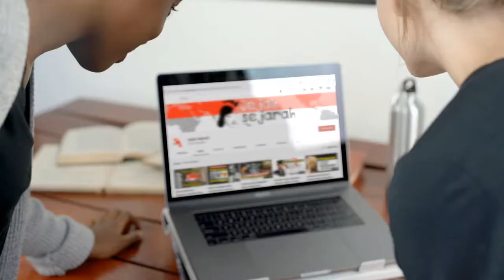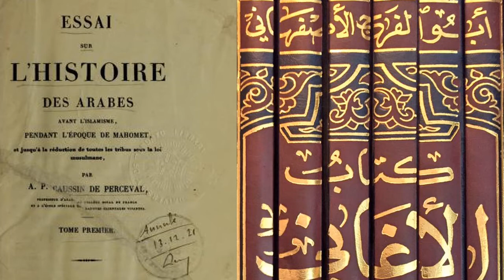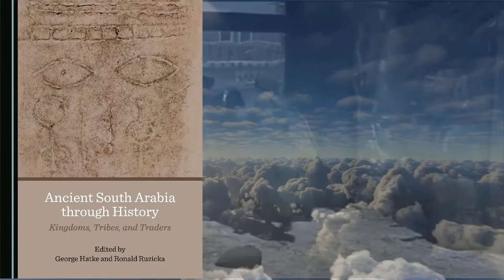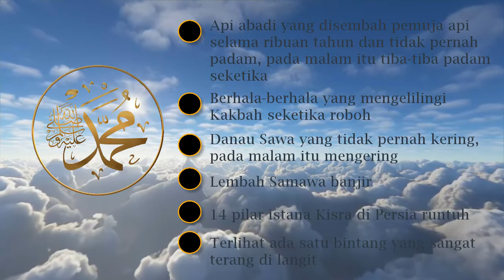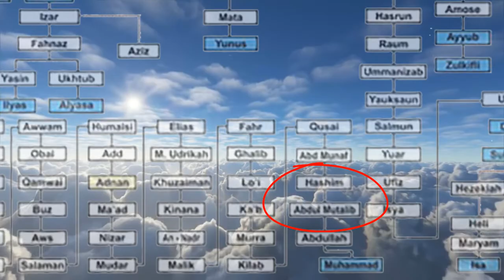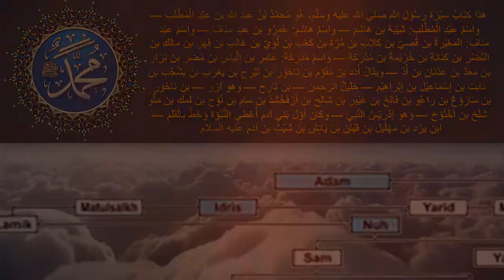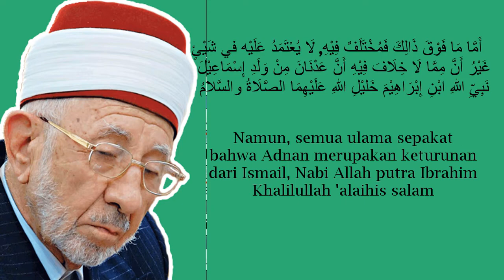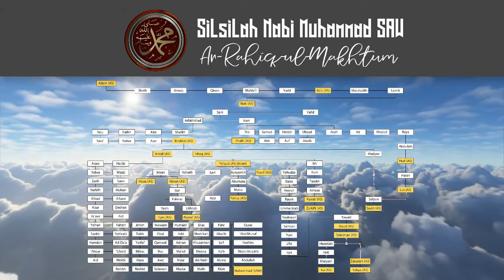Terungkap❗Inilah Silsilah Nabi Muhammad Sampai Ke Nabi Adam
Edisi spesial Maulid berikut ini silsilah Nabi Muhammad SAW